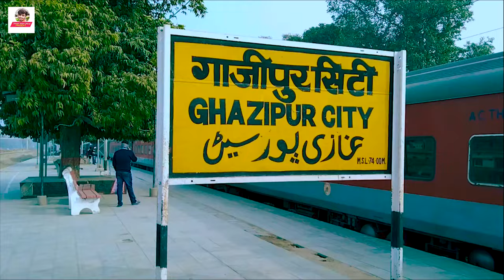Video | गाजीपुर जिला हऽ | Shivam Yadav, Anjali Chauhan | Ghazipur Jila Ha | Bhojpuri Hit Song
Album - Ghazipur Jila Ha
 Song - गाजीपुर जिला हऽ
 Singer - Shivam Yadav, Anjali Chauhan
 Lyrics - Guddu Dehati
 Recording - Raj Yaduvanshi
 Video - Murli Ji
 Label -  Shivam Yadav Official

 Trade Enquiry -
 Company      -    Shivam Yadav Official